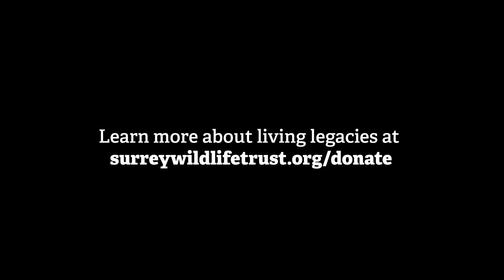A Living Legacy at Vann Lake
We've been able to acquire an additional acre of land at Vann Lake thanks to a kind donation from a member of the Trust. Learn what that means in our video with the Trust's director of land management James Herd.